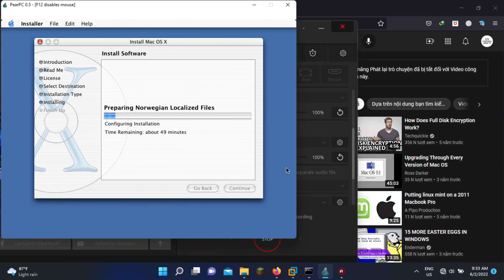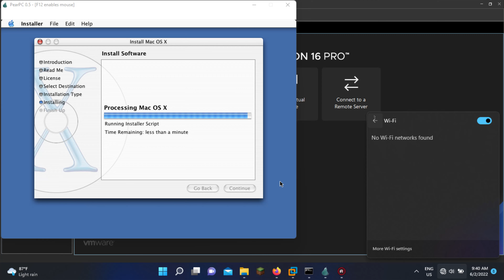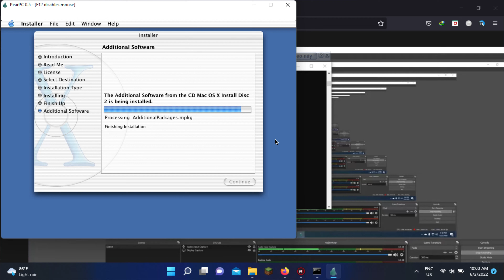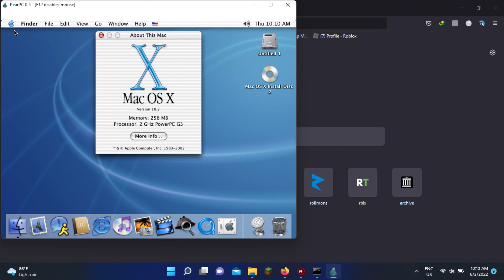Mac OS X Jaguar (Cài đặt) [RE-UPLOAD]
*Mô tả đang nghĩ, sẽ quay lại sớm*